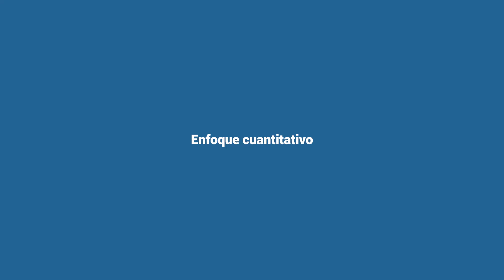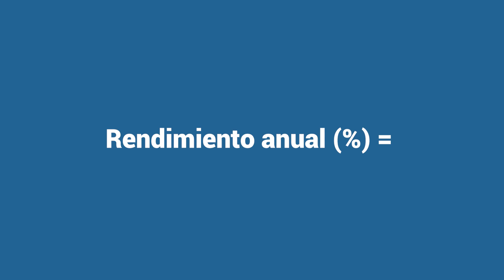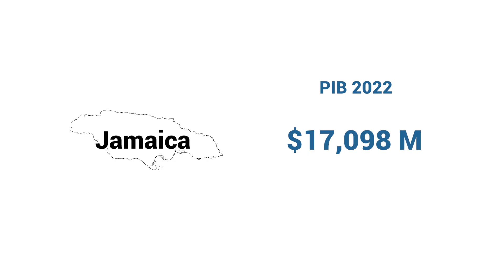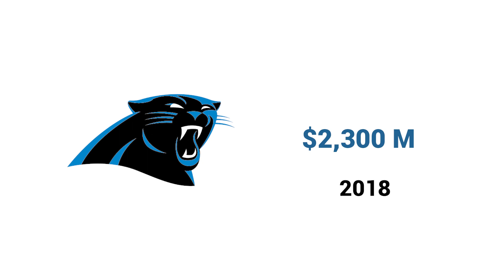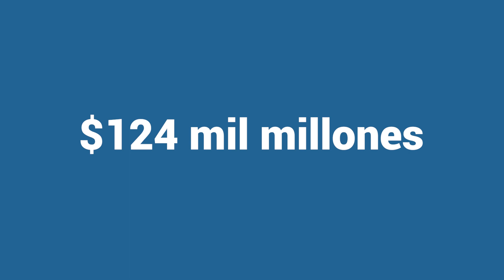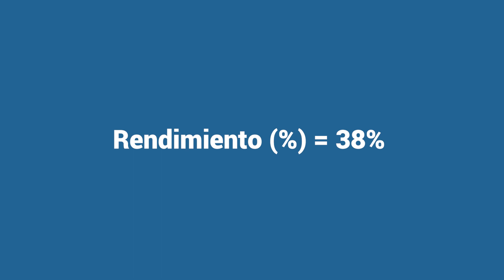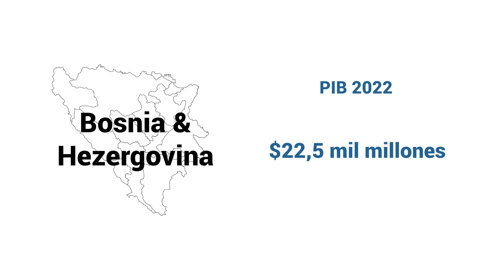Los 10 Mejores Gestores de Hedge Funds: Fortunas que Superan Países 🌍💰 | Descubre Quiénes Son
Descubre en este video quiénes son los gestores de hedge funds más ricos y exitosos del mundo, y cómo sus fortunas se comparan con el PIB de países enteros. Desde el genio matemático Jim Simons hasta el magnate Ken Griffin, te llevamos a través de una lista exclusiva de los gestores de fundos financieros cuyas estrategias y rendimientos han redefinido la riqueza y el éxito en el mundo de las inversiones de alto riesgo. 📈🏆